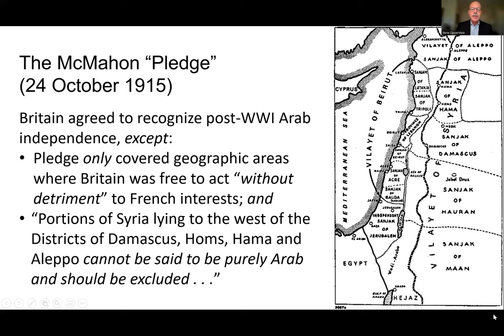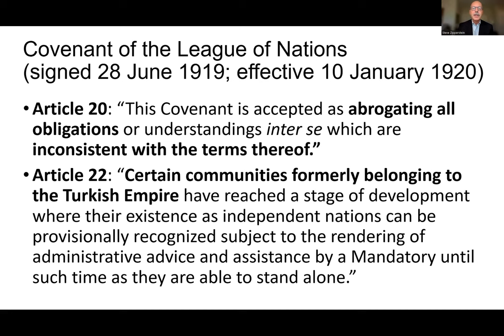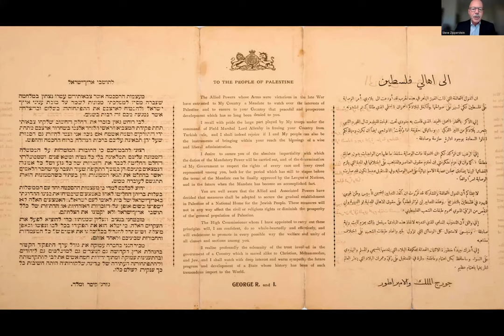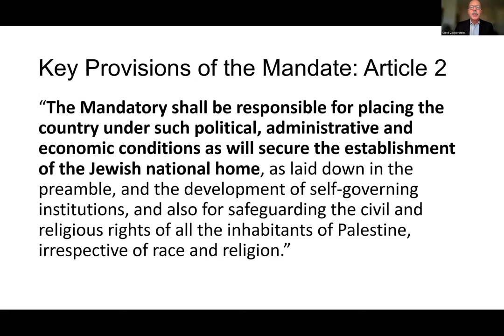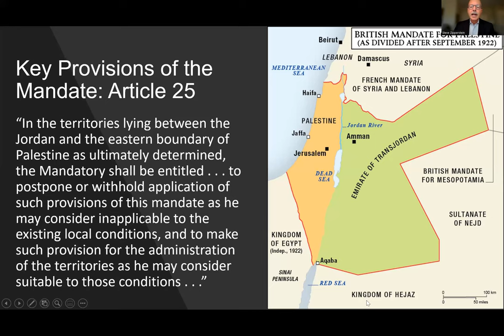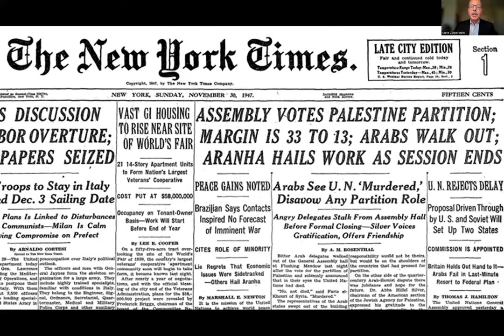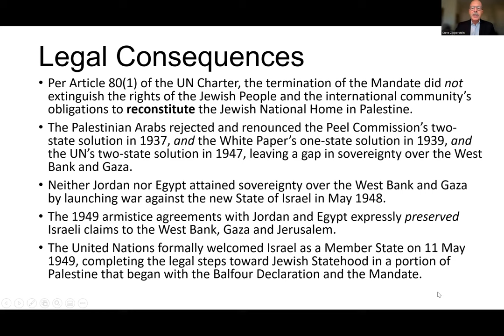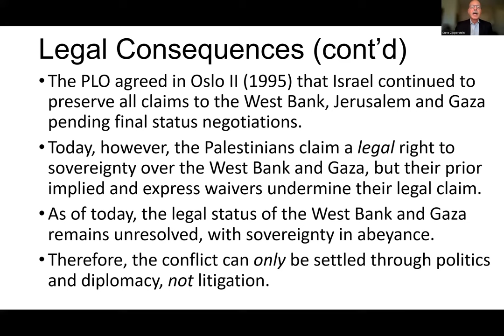League of Nations Mandate Centenary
This is a recording of a UKLFI Charitable Trust webinar marking the League of Nations Mandate Centenary. It took place on 21 July 2022, and features a special introduction by the President of the State of Israel, H.E. Isaac Herzog and a talk by Professor Steven Zipperstein. Jonathan Turner is the chairman.

The Mandate for Palestine was adopted by the Council of the League of Nations (the forerunner of today’s United Nations) in London on 24 July 1922. It mandated the British Government to put into effect the Balfour Declaration of 2 November 1917.

The Mandate explicitly recognised the historical connection of the Jewish people with Palestine and the grounds for reconstituting their national home in that territory. It transformed the unilateral declaration of the British government into an instrument of international law and provided the legal basis for Britain’s administration of Western Palestine until 1948. Its impact on the development of the Jewish national home into the modern State of Israel cannot be denied, and the rights and obligations set out in its provisions arguably remain relevant today.